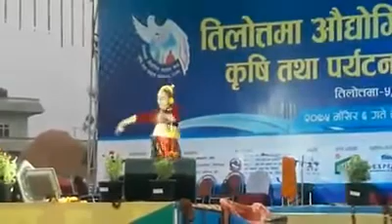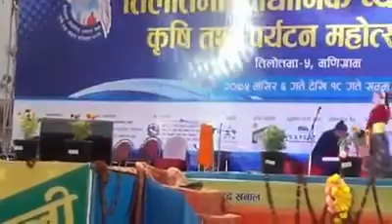तिलोत्तमा औद्योगिक राष्ट्रिय मेला कृषि तथा प्रयटन महोत्सव -2075 मा अनुस्का भुसाल को नृत्य